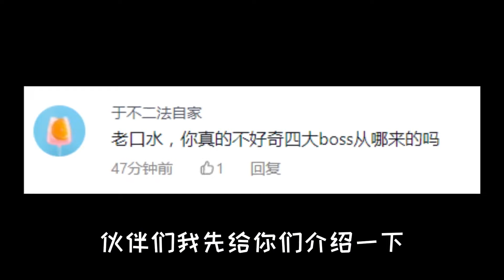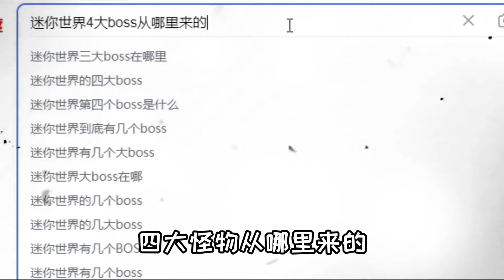迷你世界：四大BOSS的来历！他们来自同一个地方，快来了解一下